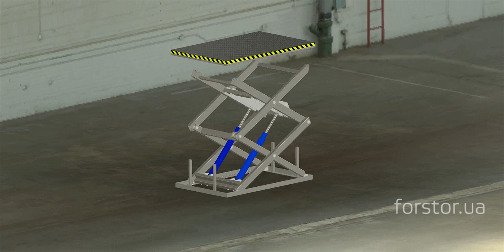Проєктування підйомників на заводі Форстор Індастрі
На нашому заводі в Дніпрі працює досвідчена команда інженерів вищої кваліфікації. Вони беруть на себе всі питання з розрахунку вартості, проєктування оптимальної конструкції підйомника, а також розробку нових і унікальних рішень для конкретних завдань замовника. Детальніше

Результати блискучої інженерної роботи ви можете спостерігати у нас на каналі або на сайті. Ми регулярно публікуємо нові реалізовані проєкти. Як правило, це складні та комплексні завдання, в яких проєктування підйомника — одне з основоположних завдань. Подивіться самі на проєкти

Територіально, інжиніринговий департамент розташований на території заводу Форстор Індастрі в місті Дніпрі. Це сучасне виробництво підйомного та складського обладнання. Детальніше про завод

З усіх питань звертайтеся до відділу продажів. Проєкт-менеджери завжди готові проконсультувати вас з усіх питань, що стосуються проєктування вантажних підйомників, розроблення та виробництва підйомного обладнання. Усі контакти ви знайдете на цій сторінці

На нашем заводе в Днепре работает опытная команда инженеров высшей квалификации. Они берут на себя все вопросы по расчету стоимости, проектированию оптимальной конструкции подъемника, а также разработку новых и уникальных решений для конкретных задач заказчика. Подробнее

Результаты блестящей инженерной работы вы можете наблюдать у нас на канале или на сайте. Мы регулярно публикуем новые реализованные проекты. Как правило, это сложные и комплексные задачи, в которых проектирование подъемника — одна из основополагающих задач. Посмотрите сами на проекты

Территориально, инжиниринговый департамент расположен на территории завода Форстор Индастри в городе Днепре. Это современное производство подъемного и складского оборудования. Подробнее о заводе

По всем вопросам обращайтесь в отдел продаж. Проект-менеджеры всегда готовы проконсультировать вас по всем вопросам, касательно проектирования грузовых подъемников, разработки и производства подъемного оборудования. Все контакты вы найдете на этой странице